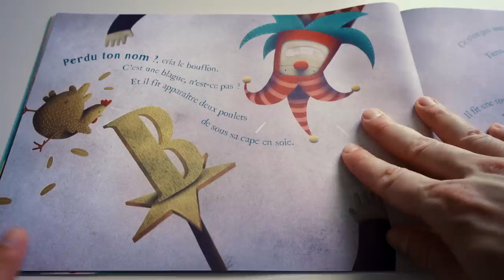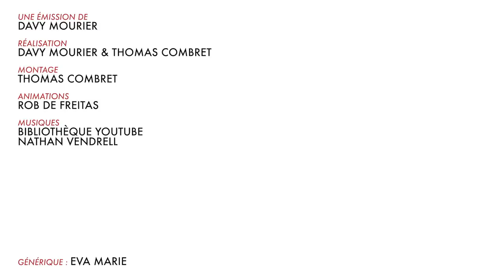BADNEWS #94 LE GRAND 8 DE LA MORT !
On est de retour avec des infos à la YOUTUBE et des aventures à la YOUTUBE.
C'est tous les mardis à 17h45 !!!

IsilmÎ Bastien NumberFive Morton Ichabod RÈmi SirPattes kuro Loic Jean-manuel JeanMouloud Raptor Neuropsy Luyepii Scottzane -CÈCÈ- -Kint- SyphaÔwong Julie CHAINTRON Penther Pierre.P Charles MÈlangÈ Yoan Vendittelli Mylie_zolie Lord Yorwan Blanche Renaud Bauer moumoufle SICK! Pelur ThÈodore florian etasse Joany Leprince tibeau69 Dr.Oops Tristan Ludovic Tibout ISKAN Cy Freytaw Solal Labat Bobor Jashharko Alexis thelme Leryan Activia Vincent ZoÈ Ragasse YASC Films Justine Paul Anthony Tanak Sentrythemadman Isafesses Boucle denez Bloody_Loki Thomas Yaaann Dame Andine Tassatux Gilom MARCHAL SuperNounours Sarafan fabre RÈmyV Antoine Gervais ChloÈ Tintin120 Halbeu Gikujo Dae31 Adrian dazerkil Division-par-zero GOC ThomasBrown. Arnaud Boisgard Satyre FranÁois 6PO TanBa Kin K13b3r legrandnain Testudo ellda Bananebleue Lychaos Kyne Seb_Balbine Vincent Agathe Nekojita Nabihime An1hl4t0r norbertlegourou chacha bepjohn JoeHell Marge Stanislas Andre Gros karotch Halone Wolfkhan Flan-Lemou Kuentan Asthannoln yopox Xav Desmero _dav_ Ramana touch La Brasserie De Dinan Elgourdino Weird277 plastic270 Joachim Vanoni Florent Vdga Vincent Benou Florent Bouhey versgui Brice gladarius tokyis Joce lalmeras QuiPhenix Ralouf Nussss Bigoudi88 Bophie Slaise elina Meyvi g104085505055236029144 Nek Philopoulpe CuteLittleWhale Pauline Bloom Osfrid Matt & Laurie La Beatrie Ardechoo ben thedayymon Guillaume KÈvin Marty G . T . Adanorm Frederic Richard Tym Yannoo Cort-X- Neljiu Adcaelo ChloÈ AG Wolf enstein TomTom nieub Namae Jerem S. NÈlio Vasconcelos Oliboy50 frankman1995 daone FRANCOISPEF Cliko Ced_Lec Vanny Golden Dwarf Kiliak Grollbe Charles-Elie Leroy Olyn Pyrrhos Dauvet Kaoane Zarkheim Thomas BRISET Siyah Adrien kyusan CimleaK Natosan artart78 jacques kramp pc0mb0 FranÁois Bertrand Morlockq Jean-Marie Arondel epof Ben Ojisan loktora GrandZuzu Xianghua Anthony cocodu54i Nhoam manshoon Victore Arondel epof Ben Ojisan loktora GrandZuzu Xianghua Anthony cocodu54i Nhoam manshoon Victor&aqs LordSagat Cedric b Yomiko Rafaela Shabranigoudou Acronantis Gaetan picault  Matth X23  Damien B